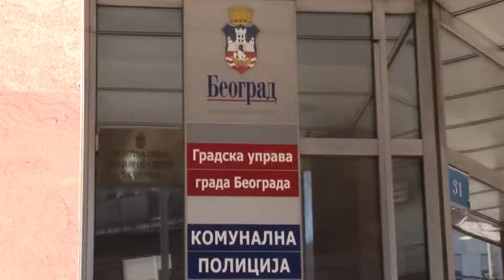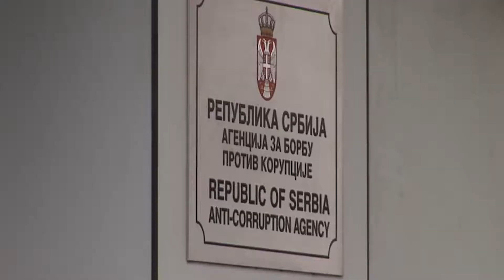Anketa - Ovlašćenja komunalne milicije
Novim zakonom o komunalnoj miliciji proširena su ovlašćenja komunalnih milicajaca, a od sade će moći da ih osnivaju I opštine, a ne samo gradovi. Šta o uvođenju novih ovlašćenja misle naši sugrađani pogledajte u našoj anketi